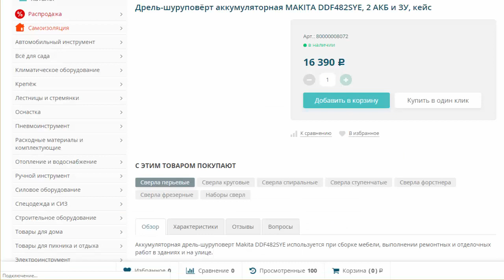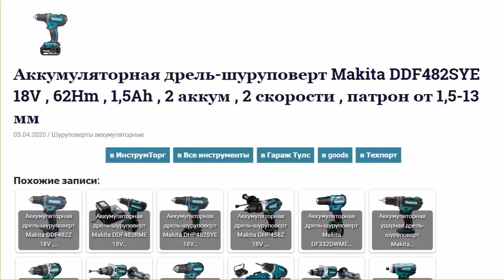Аккумуляторная дрель-шуруповерт Makita DDF482SYE 18V , 62Hm , 1,5Ah , 2 аккум , 2 скорости